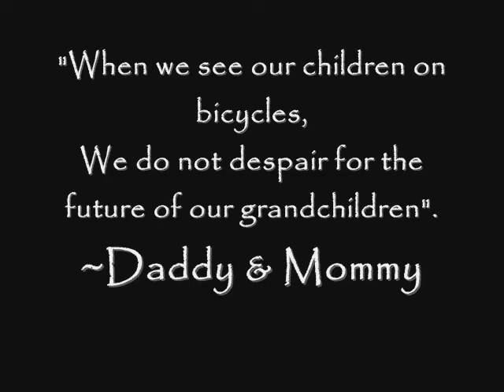Free!! Free at last!!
My son learns very quickly how to take off on his bike. he says he feels "free" I Iove it!